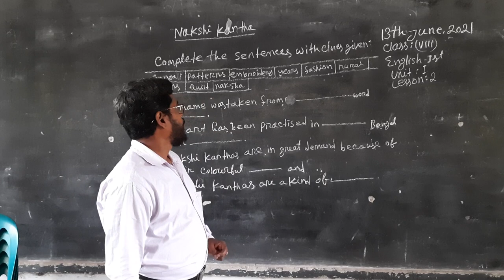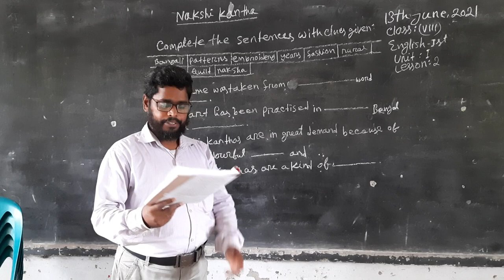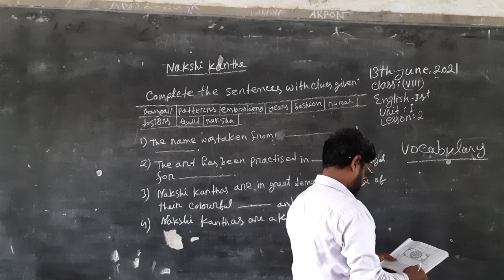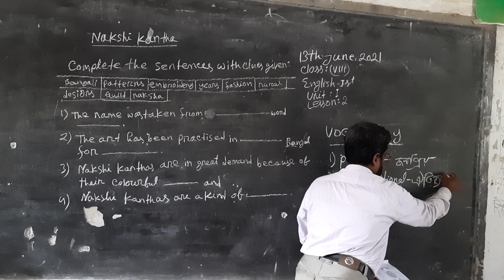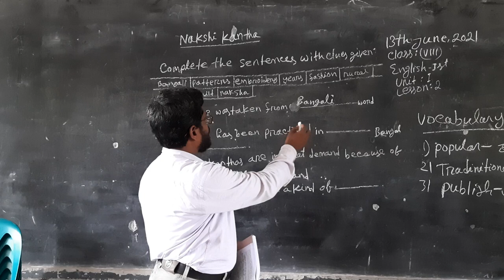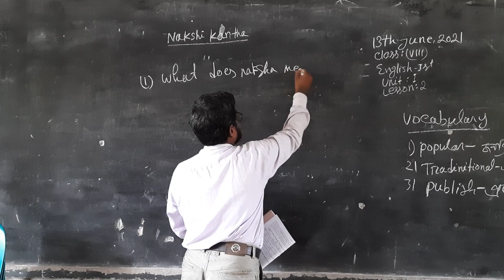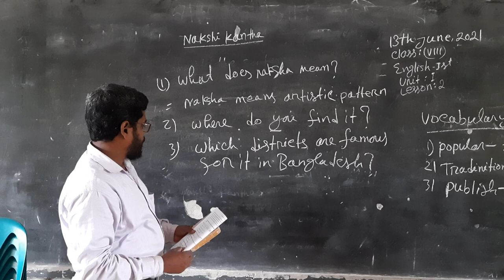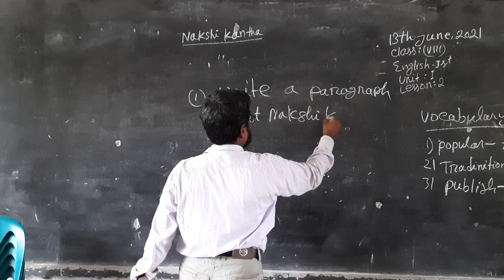Class 8 English 1st Paper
Sm. Abu Sayeed